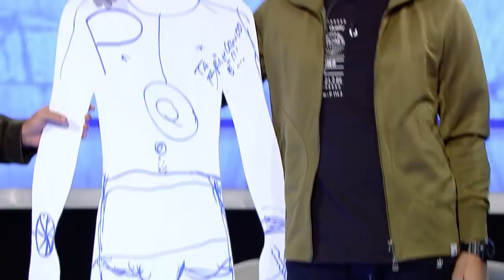ACulpaÉDoCabral - Mudando o look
ACulpaÉDoCabral também está disponível no aplicativo Comedy Central Play. O melhor do conteúdo do canal disponível em seu bolso!